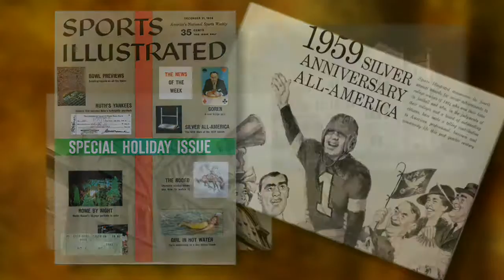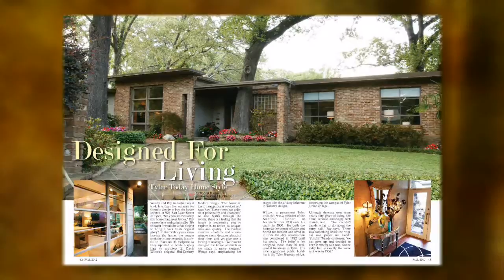E. Davis Wilcox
A look at  some of the many accomplishments of celebrated mid-century architect E. Davis Wilcox.